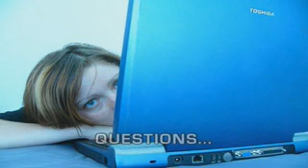worldwidechurchofgod.com "What I'm Going To Do Today?"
Worldwide Church of God in Fairfield, California USA, sermon given on June 16th, 2018. Pastor Mike Swagerty (retired) gives this synopsis on "What I'm Going To Do Today?"...Since the Garden of Eden, God had expected mankind to grow and develop the spiritual mindset throughout the course of their lives.